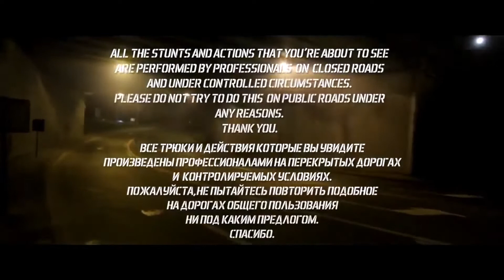$UICIDEBOY$ - I'M DONE (Extreme Bass Boosted w/ Cars)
Credits Go Gangster Gang For The Video

Lyrics

Bitch ass niggas make me wanna act insane whats up mane
You can try to run, I'mma cock my gat and blast you
Still got no hoes, so I'm pouring four o's
Solo in a solo cup, double up, three percs fizzle at the
Bottom if you don't know
Hit you when I throw bones
From a pile of skeletons still sitting in my front lawn
Drawn to the shadow, call me Shadowkhan
Crawl to the gallows, now the shadow gone
Born with an arrow, sharp with a broken bow
Aim it at the fucking battlefront
Ladder climbing up to her window
Glass shatters, now I'm playing fucking limbo
Yeah, I got the cut on my neck, now that bitch wet
Only fucking with me when she thinks I'm depressed
Told that bitch "bet"
I'mma fucking jet, no sweat, I'mma sip lead
Swallow fucking bullets 'til my lips seep red
Ruby been dead
Yung James Jones sipping on that throwed
MAC-11 grip, and my fucking pistol all chrome
I'm fucking bound to the bone, bound to the phonk
Every day a different day, still getting throwed
Middle finger to the hoes, middle finger to the world
Umbrella for the tears and the red rain coming down my eyelids
Hate this showbiz, hate all this fame shit
Vanish away like SpaceGhostPurrp did
Either that or blow a hole through my head, shit
'Cause things ain't what it is, everything switched
It's like I'm watching a movie and I've seen the end
Pretend smiles turn to whispers when your body turns
Scarecrow 'bout to burn up in an urn
Whats up mane